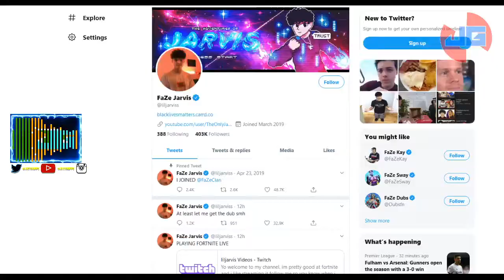JARVIS BANNED AGAIN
Thanks for supporting my dream everyone.